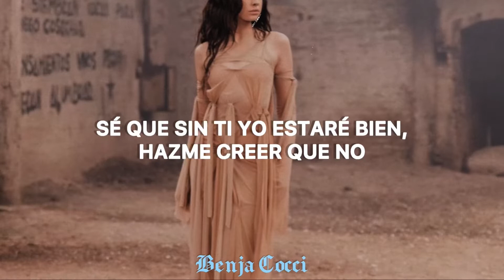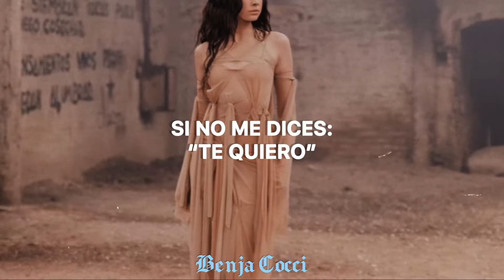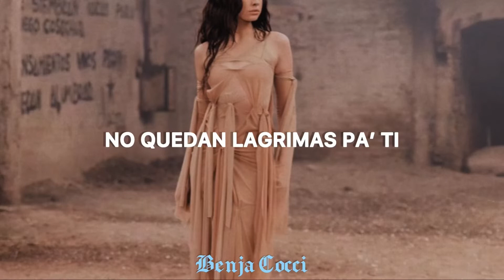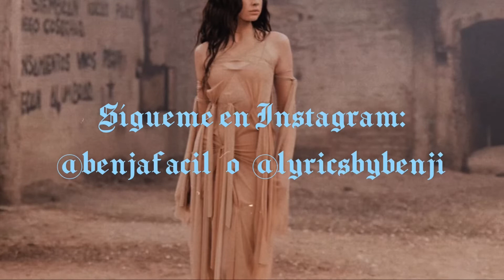SOULFIA - MIÉNTEME (letra)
YO YA NO PUEDO DECIR: “TE QUIERO” 💔